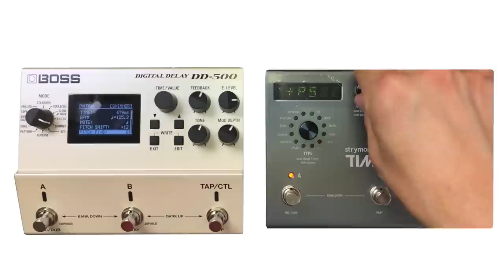Boss DD 500 vs Strymon Timeline Shimmer Ice Setting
Find great deals on these pedals on Reverb.com

In Stereo Vox AC30 and 1966 Fender Bassman